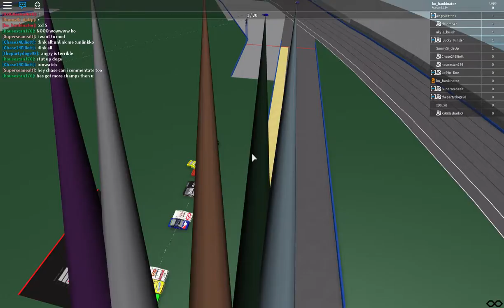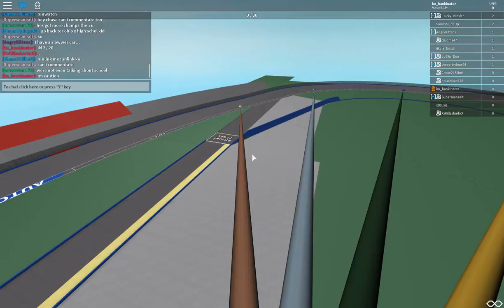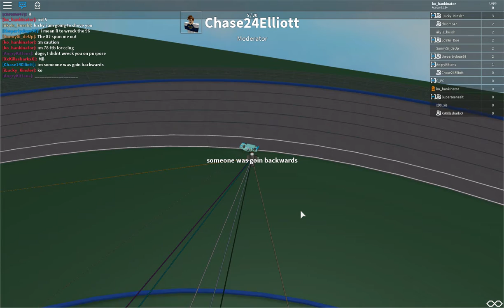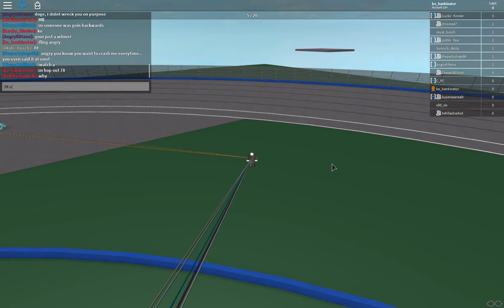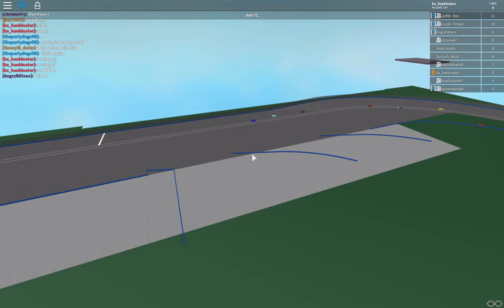SpongeBob Cup Series (Div 2) Race 5: Auto Club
We see a two-time winner here! Who is it? Watch and see!

1) #82 chrome47 (8 pts, 16 pts total)
2) #96 AngryKittens (7 pts, 15 pts total)
3) #89 Jo99n_Doe (6 pts, 17 pts total)
4) #1 iikyle_busch (5 pts, 18 pts total)
5) #25/#9 SunnySi_deUp (4 pts, 11 pts total)
6) #23/#3 LuckyRawlings1234 (3 pts, 3 pts total)
7) #78 XxKillasharkxX (2 pts, 4 pts total)
8) #26 thepartydoge98 (1 pt, 1 pt total)

STANDINGS:
1) #82 chrome47 (16 pts, 2 WINS)
2) #1 ii_kylebusch (18 pts, 1 WIN)
3) #96 AngryKittens (15 pts, 1 WIN)
4) #60 alike_the (13 pts, 1 WIN)
5) #24 chaseelliottsim (20 pts)
6) #89 Jo99n_Doe (17 pts)
T7) #9 DustyTylerthebeast1 (12 pts)
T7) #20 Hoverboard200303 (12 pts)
CHASE CUTOFF
9) #25 SunnySi_deup (11 pts)
10) #16 nascarfan2786 (7 pts)
T11) #91 XxKillasharkxX (4 pts)
T11) #? bowlingsham1 (4 pts)
T13) #37 gaming4628 (3 pts)
T13) #23 LuckyRawlings123 (3 pts)
15) #87 HickoMicko (2 pts)
T16) #15 thepartydoge98 (1 pt)
T16) #? BrendanPlaysRoblox1 (1 pt)